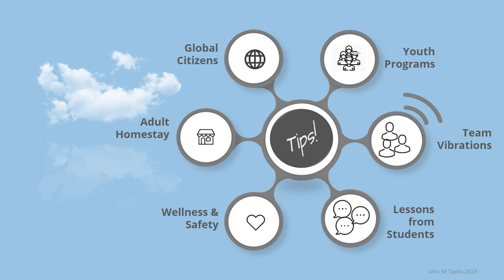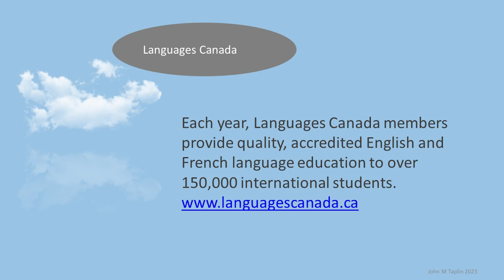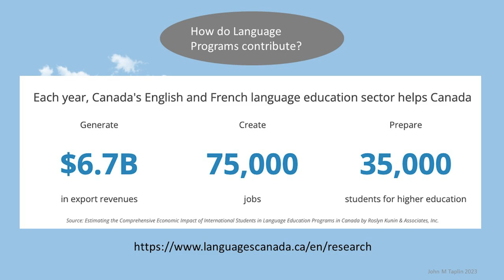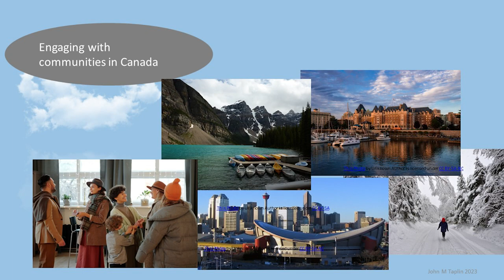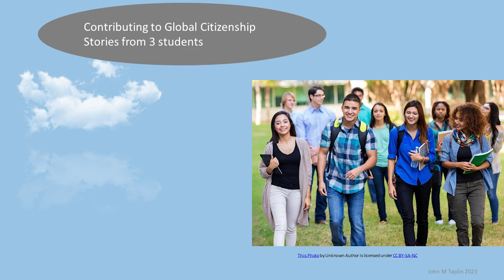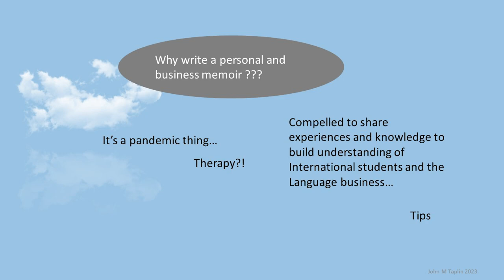Penticton Museum - Brown Bag Lecture - Adventures in the Language Business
Recent media and political discussions have focussed public attention on international students. Why do international students come to Canada and what does Canada offer in return? John Taplin shares some stories from behind the scenes and offers perspectives from his book, ‘Easier Said Than Done: Adventures in the Language Business’, a personal and business memoir.

John Taplin moved from Australia in 1984 and has worked as a teacher and manager in university settings as well as a founding owner and CEO in Global Village English Centres in Calgary and Victoria. John also served on the boards of Languages Canada and TESL Canada. He lives in Naramata.

The Brown Bag Lecture Series is an opportunity to spice up your lunch hour with interesting presentations and discussions on a variety of heritage and culture topics. Tuesdays from noon - 1pm Museum Auditorium (785 Main St).